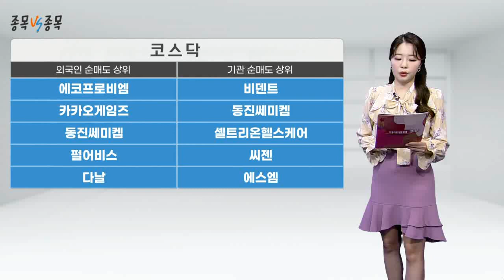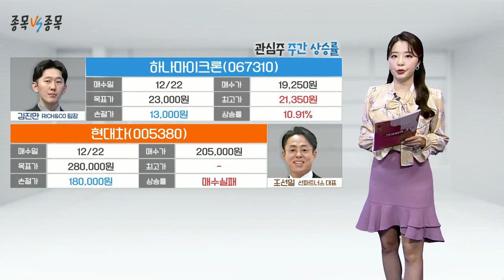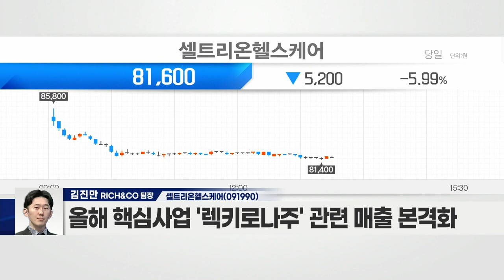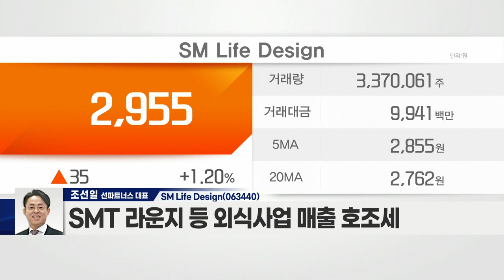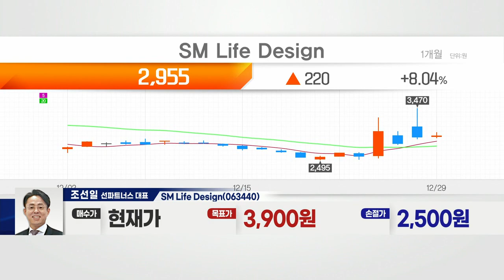셀트리온헬스케어(091990) VS SM Life Design(063440)_종목 VS 종목 (20211229)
- 바이오시밀러 영업이익률 둔화
- 렉키로나주 기대감 축소… 주가 선반영
- 올해 핵심사업 '렉키로나주' 관련 매출 본격화
- 유럽의약품안전청 정식품목 허가 후 수출 물량 확대
- 렉키로나 매출액 1,500억 기록 전망

SM_Life_Design(063440)
- CJ ENM의 SM엔터 인수설 부각
- “이수만 보유 지분 인수 협상, 막바지 돌입” 보도
- SM 자회사 중 IP 사업 수혜주
- 월트디즈니·워너브라더스코리아 등 판권 보유
- SM 아티스트 온라인 활동 증가… 인쇄물 수요 급증
- SMT 라운지 등 외식사업 매출 호조세
- CJ ENM과의 합병 시 시너지 기대